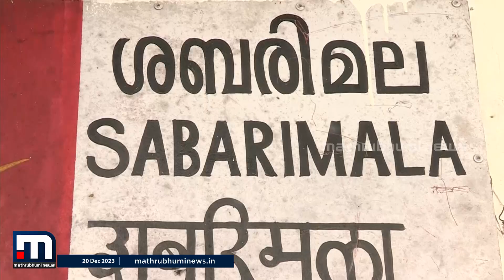മണിയോർഡർ മുതൽ വിവാഹക്ഷണക്കത്ത് വരെ; അയ്യനെ തേടിയെത്തുന്ന കത്തുകൾ | Sabarimala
മണിയോർഡർ മുതൽ വിവാഹക്ഷണക്കത്ത് വരെ... സന്നിധാനം പോസ്റ്റ്‌ ഓഫീസിൽ നൂറ് കണക്കിന് എഴുത്താണ് ഒരു ദിവസം അയ്യനെ തേടിയെത്തുന്നത്

Happy viewing!